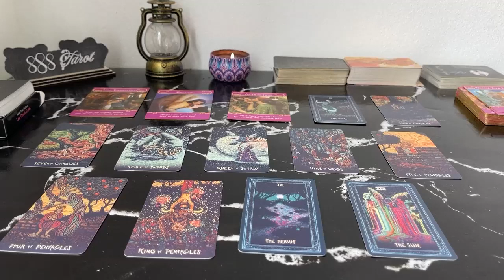TAURUS MAY 2024 YOUR JAW WILL DROP WHEN THEY FINALLY OPEN UP! GORGEOUS READING TAURUS TAROT READING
TAURUS MAY 2024 - YOUR JAW WILL DROP WHEN THEY FINALLY OPEN UP! GORGEOUS READING TAURUS MAY TAROT LOVE READING
Hello!!!